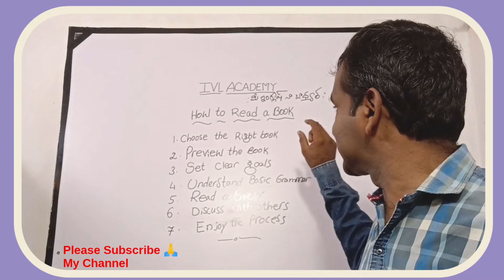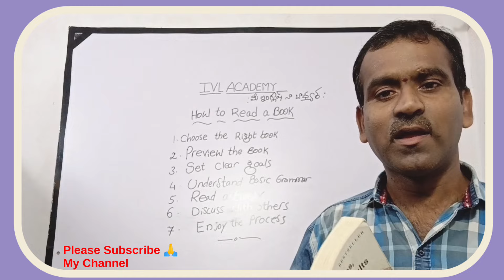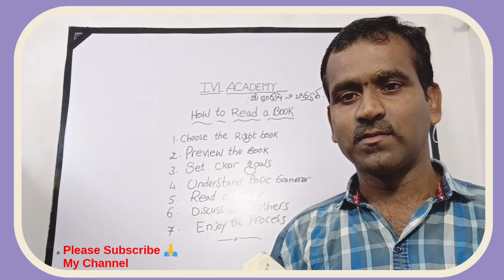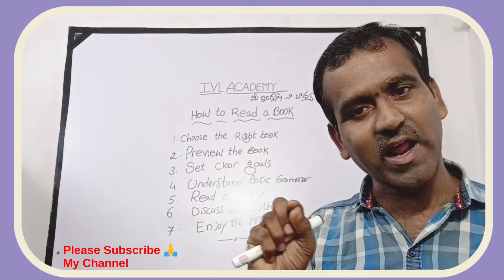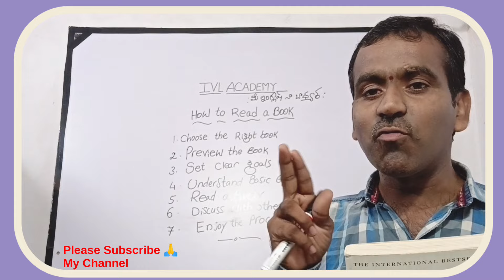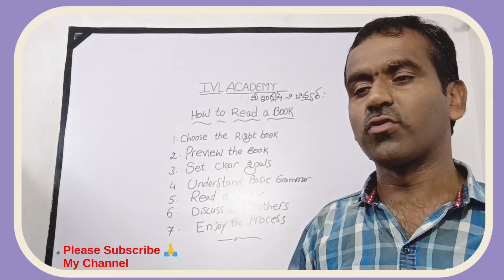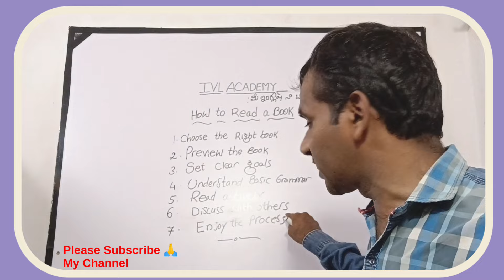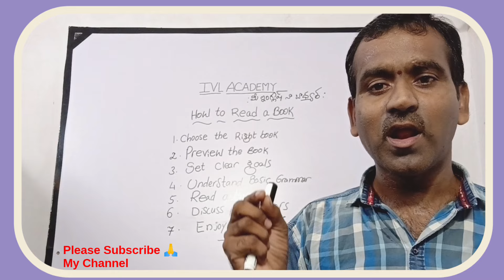How to read a book in English | Atomic Habits | How to Learn English